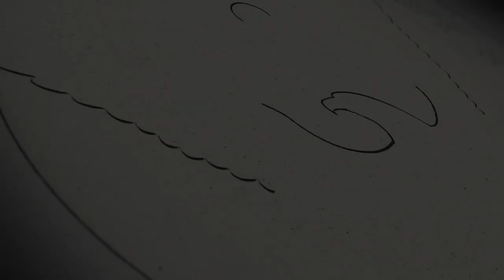Secretary of the Navy Kenneth J. Braithwaite - Growing the Fleet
WASHINGTON - Secretary of the Navy announces the naming of four new ships, the future: Constellation-class Frigate, USS Chesapeake (FFG 64), the Expeditionary Sea Base, USS Robert E. Simanek (ESB 7), the Virginia-class Attack Submarine, USS Silversides (SSN 807) and the Amphibious Transport Dock Ship, USS Pittsburg (LPD 31). (U.S. Navy video)